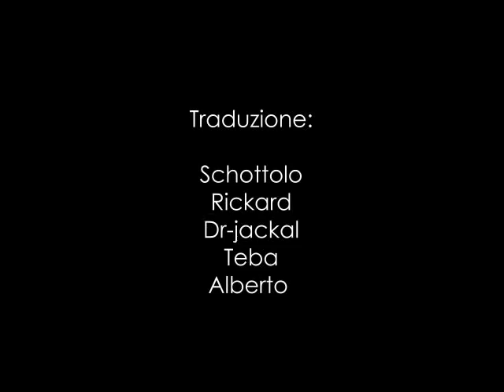Intervista con Les Young - architetto - sottotitolato in italiano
Dal sito AE911Truth.org un'intervista esclusiva! Les Young - architetto. Questa intervista Ë parte delle prime riprese ad uno dei maggiori esperti apparsi su AE911, che comporranno il sorprendente documentario di prossima uscita chiamato: "911: Explosive Evidence - Experts speak out"

Les Young - architetto - Italian